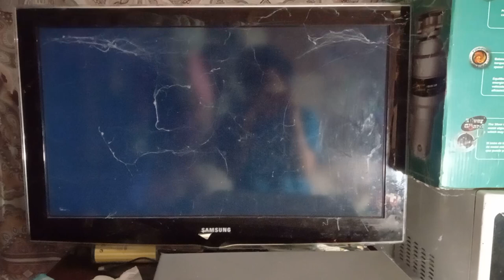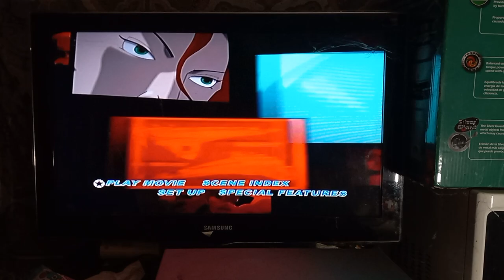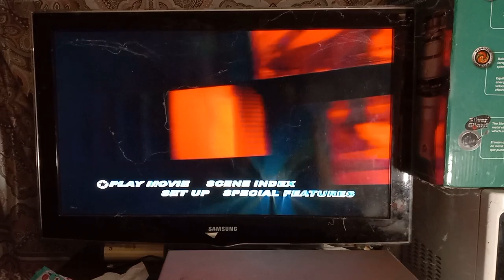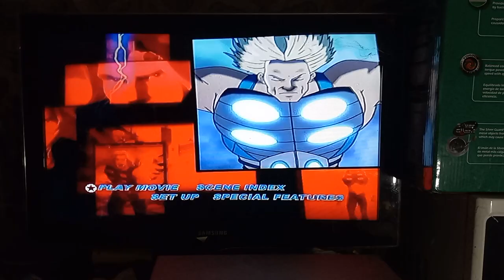Ultimate Avengers The Movie DVD menu